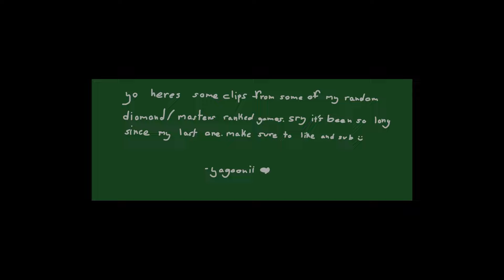5 satisfying minutes of masters yone gameplay